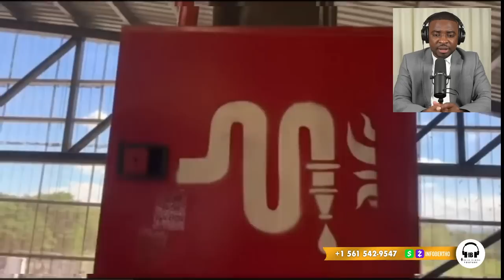AYAYAYY MACHE WANAMENT LA OUVRI,DOMINIKEN YO PETE KOKEN,LUIZ ABINADER ANTRAVE.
InfoBertho AYAYAYY MACHE WANAMENT LA OUVRI,DOMINIKEN YO PETE KOKEN,LUIZ ABINADER ANTRAVE.